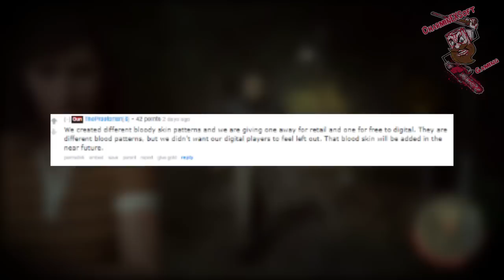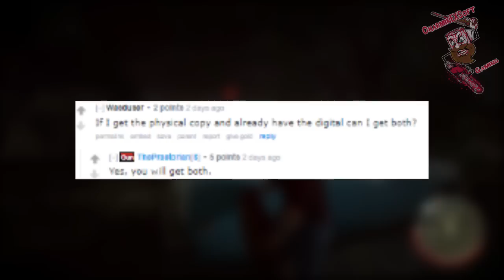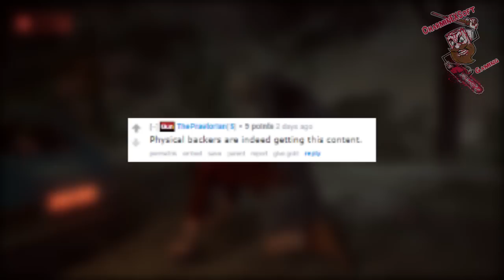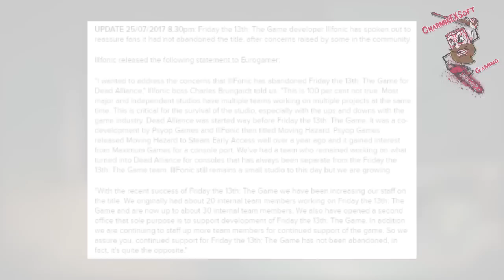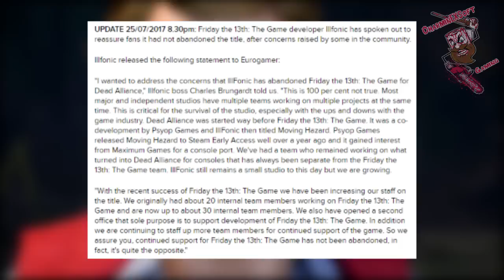Friday the 13th: The Game | NEW Exclusive Bloody Jason Skin & Physical Game Details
Friday the 13th The Game gets a physical disc release date set for October 13th, 2017 and physical copies will include an Exclusive free Bloody Jason Skin for all playable Jasons and a free pack of clothing for each of the playable camp counselors.

You “DO NOT” need a Twitch Account to Donate (PayPal & Credit Cards Accepted) you’ll get an On-Screen Shout Out during livestreams! Your message will also be read out loud by the computer!

"We like to kick it old school when streaming Classic 80's Style 480p CRT Stream's for your viewing pleasure."

"All Standard Non Live Stream Videos are published in 720pHD - 1080pHD on the Channel."

Sometimes I game with viewers!

ADD ME ON STEAM | User Name: "CharminEXSoft"
ADD ME ON PLAYSTATION | PSN: "CharminEXSoft"
ADD ME ON XBOX | "Charmin EX Soft"

PC Specs:
CPU:   Intel Core i7-4790 @ 3.60GHz
RAM:  16 GB
GPU:   NVIDIA GeForce GTX 1060 ARMOR 6GB OC